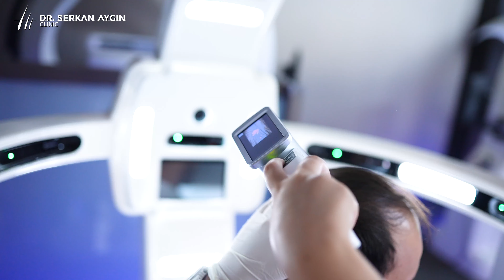Hair Transplantation Journey Jordan M.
Watch and witness the transformative journey of our patient Jordan M. after his consultation. He discovered us through friend of his and traveled to Istanbul to reclaim his hair!

Listen to Jordan’s experiences, his journey with hair transplantation during the summer. ✨🌟✨

We continue to offer you our services with our specialists doctors in the heart of the city 📍drserkanayginclinic

To learn more information about:
1- Hair transplant Turkey: